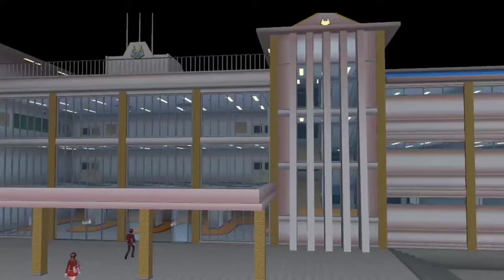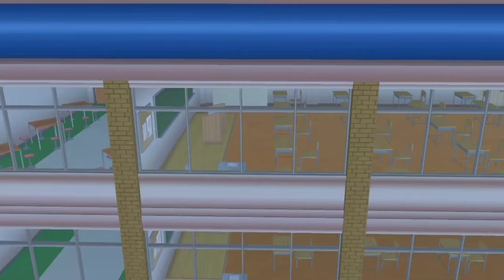Room 3-1 Horror Story | Sakura School Simulator (Shortfilm)